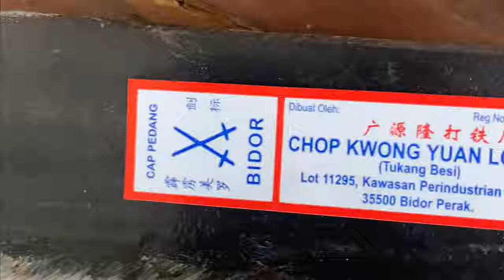The World Famous Bidor Parang or Machete - How it is made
This video follows my visit to the place where the famous Bidor Parangs are made. All the knives, machetes or parings are hand made here. I wanted to capture the process on video as more and more things have moved from being hand made to automation. Hope you enjoy the video. The direction to the factory is given in the video.